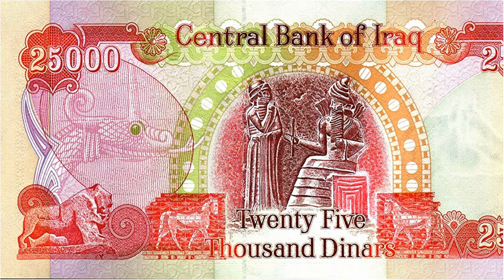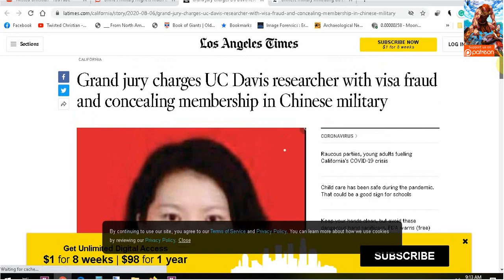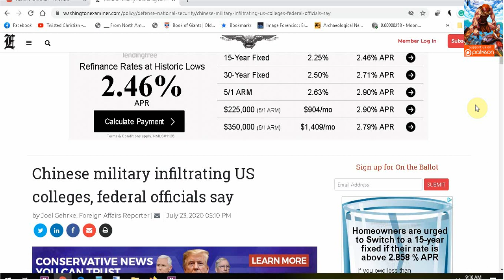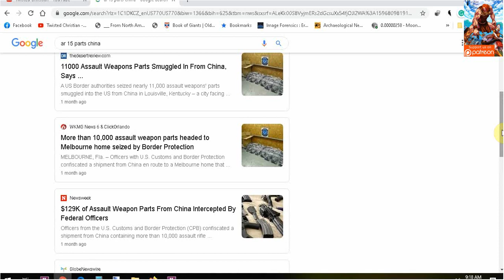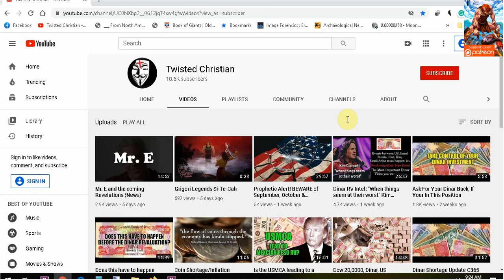Dinar, Gold, KC Update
Discussion on Dinar, Gold, KC and Response to comments.